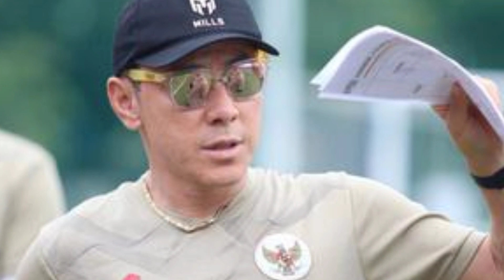🔴Bikin Judul Mengemis, Media Italia Bahas Kabar Emil Audero Diincar Timnas Indonesia.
Bikin Judul Mengemis, Media Italia Bahas Kabar Emil Audero Diincar Timnas Indonesia Sampdoria, Indonesia Menginginkan Emil Audero seakan-seakan Indonesia harus meminta restu kepada Sampdoria untuk mendapatkan Emil Audero Audero membela Timnas Indonesia ada di tanganya PSSI menaturalisasi Emil Audero mendapat perhatian masif dari publik sepakbola Indonesia Emil Audero merupakan pemain yang merumput di liga elite Eropa Emil Audero menjadi pemain pertama Indonesia yang merumput di Liga Italia gebrakan yang sangat menggemparkan sepakbola Asia Tenggara proses naturalisasi mendapat perhatian dari publik sepakbola internasional Emil Audero membela Timnas Italia dari U-15 hingga U-21 PSSI selalu merayunya dan sekarang tampaknya menjadi serius Indonesia memiliki 4 slot untuk naturalisasi dan tiga sudah digunakan Emil Audero diharapkan memperkuat amunisi tim Merah Putih di lini belakang